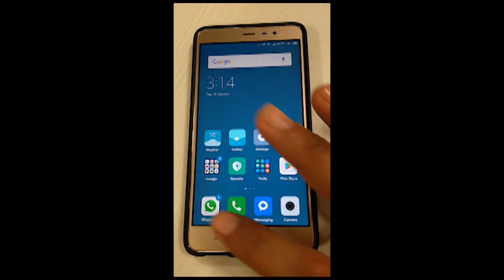Touch Problem with Xiaomi Note 3!!!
The touch panel was unresponsive for this unit. Although, this problem temporarily resolved after clicking the power button but this thing started happening more frequently.

As a solution, I visited Xiaomi's Service Center which further confirmed the hardware issue. The whole screen has been changed and now the phone is working perfectly fine.

So please don't waste your time on the solutions provided on the internet like disabling Talk Back can solve this problem.